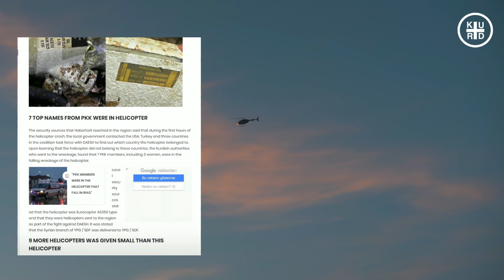کێ بوون 🔴 کۆپتەرەکەی لە دهۆک کەوتە خوارەوە حەوت کەس تیایدابوو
🔴 KURD PLUS contents are licensed by storyblocks.
🔻ئەو هێلیكۆپتەرەی لە دهۆك كەوتە خوارەوە هی (یەپەگە)یە
"حەوت كەسی تێدابووە، سیانیان ژن بوون"

میدیاكانی توركیا بڵاویان كردەوەن ئەو هێلیكۆپتەرەی شەوی رابردوو لە دهۆك كەوتە خوارەوەهی (یەپەگە) بووەو حەوت كەسی تێدابووە.
شەوی رابردوو دژە تیرۆری كوردستان (پارتی) بڵاویكردەوە ئەو هێیكۆپتەرەی لە ئامێدی سەربە دهۆك كەوتە خوارەوە سەربە پەكەكە بوون.
میدیاكانی توركیا بڵاویانكردووەتەوە، لەسەرەتای رووداەوەكەدا حكومەتی خۆجێیی ناوچەكە (هەرێمی كوردستان) پەیوەندیان بە ئەمریكا و توركیا و سێ وڵاتی ترەوە كردووەن بۆ ئەوەی بزانن ئەو هێلیكۆپتەرە هی كێیە، دەسەڵاتدارانی ناوچەكە چوونەتە سەر هێلیكۆپتەرەكەو بۆیان دەركەوتووە حەوت ئەندامی پەكەكەی تێدابووە كە سیانیان ژن بوون.
سەرچاوە ئەمنیەكانی ناوچەكە بە میدیا توركیەكانیان راگەیاندووە، ئەو كۆپتەرانە لە چوارچێوەی شەڕی دژ بە داعش دراوون بە یەكینەكانی پاراستنی گەل (یەپەگە) لە سوریا جگە لەمە (9) هێلیكۆپتەری بچوكی تریان داوە بە (یەپەگە).
ئەم كۆپتەرانە لە جۆری ( Eurocopter AS350 ) دەتوانێت لە نزماییدا بفڕێت بە بێ ئەوەی رادار بتوانێت ئاشكرایان بكات لەبەر ئەوەی زۆر بە نزمی دەفڕن و توانای هەڵگرتنی پێنج سەرنشینیان هەیە.
عەلی تەتەر پارێزگاری دهۆک لەلێدوانێکی ڕۆژنامەوانیدا لەبارەی ڕوداوی کەوتنەخوارەوەی کۆپتەرێک لەسنوری دهۆک ڕایگەیاند، "دوو کۆپتەر بونە یەکێکیان کەوتۆته‌ خواره‌وه‌و ئەوەی دیکەش ڕۆیشتوە، دەزگاکانی ئەمنی لێکۆڵینەوەیان لەڕوداوەکە دەستپێکردوە".

وتیشی، "هیچ هێزێکی کوردی لەو جۆرە کۆپتەرانەی نییە له‌هه‌رێمى كوردستان، بەڵام ئەو تەرمانەی لەناویدا بونە هی گه‌ریلاكانى پەکەکەن، تائێستا ئاشکرانەکراوە، کۆپتەرەکە هی کام دەوڵەتە".

پارێزگاری دهۆک، جەختیکردەوە، "گه‌ریلاكانى پەکەکە لەناو کۆپتەرەکەدا بونە، بەڵام نازانرێت ئەو کۆپتەرە هی کام وڵاته‌و ویستویانە بۆ کام دەوڵەت بیان بەن".

شەوی ڕابردوو 15ی ئاداری 2023، کاتژمێر 8:40، کۆپتەرێک لەنزیک گوندی بێرکیات لەناحیەی چەمانکێ لەپارێزگای دهۆک کەوتە خوارەوەو تەواوی سەرنشینەکانی گیانیان لەدەستدا كه‌ ژماره‌یان 7 كه‌س بوه‌.
Background Music Licensed from storyblocks :
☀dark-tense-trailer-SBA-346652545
☀Epic And Emotion :Valentina Gribanova